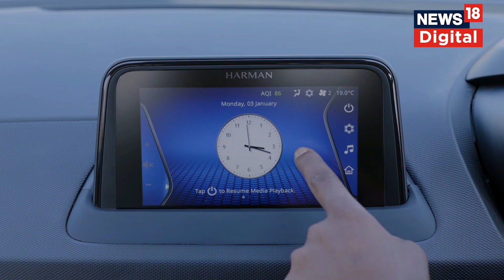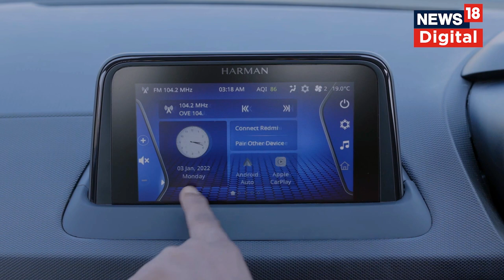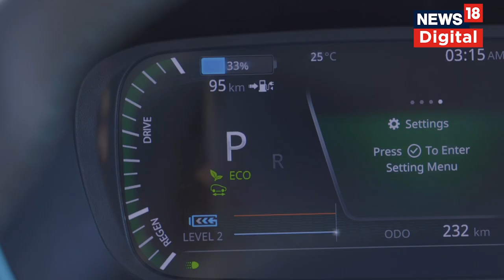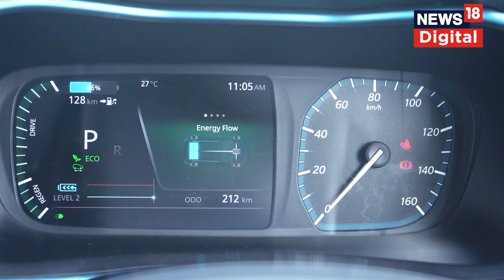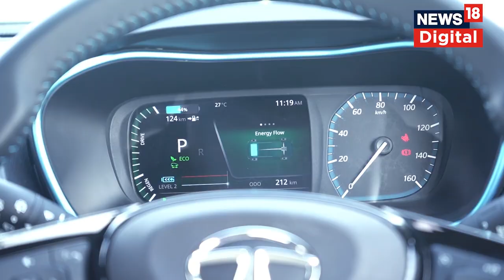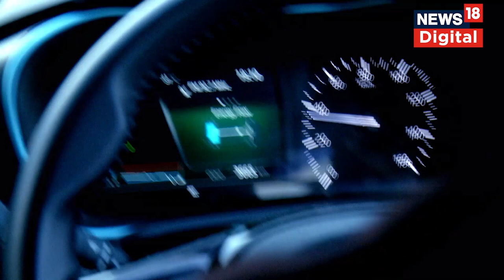Nexon Car Review: जाने Tata Nexon EV Max की खूबियां और खामियां | News18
टाटा नेक्सॉन ईवी मैक्स के फीचर्स की बात करें तो इसमें 10.25 इंच का बड़ा टचस्क्रीन इंफोटेनमेंट सिस्टम है । कार मजबूत और सेफ्टी के लिहाज से शानदार है यहाँ तक कि क्रैश टेस्टिंग में इसे 5 स्टार रेटिंग मिल चुका है ।एक बार के चार्ज में शानदार 453Km  की दूरी तय कर सकती है । फास्ट चार्जर से करीब 1 घंटे में 80 प्रतिशत तक चार्ज किया जा सकता है।फुल चार्ज होने में तकरीबन 6.5 घंटे का समय लगता है । पिकअप भी अच्छा है 9 सेकंड में 0 से 100 किमी/घंटे की रफ़्तार पकड़ लेती है । रियर पार्किंग कैमरा, वॉयस असिस्टेंट और वॉयस कमांड भी है.